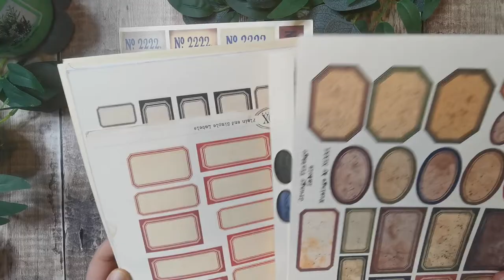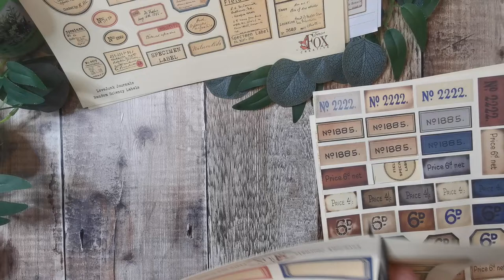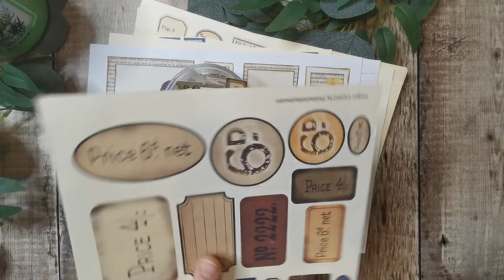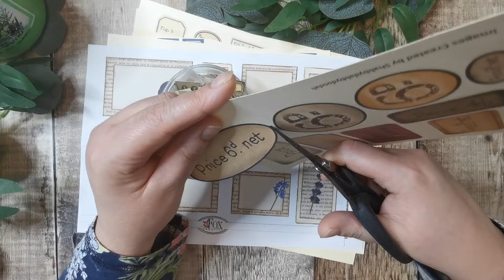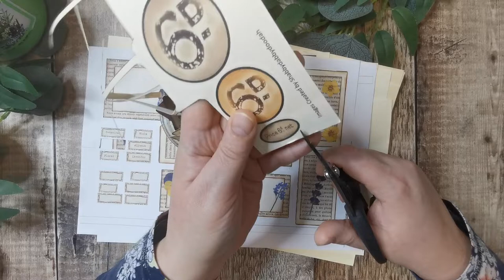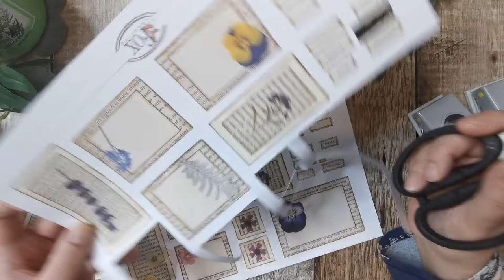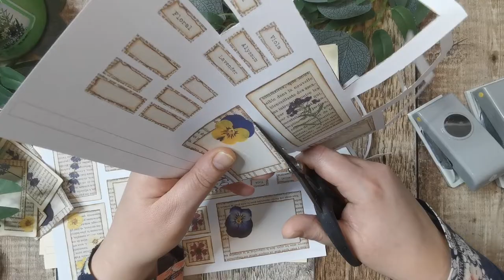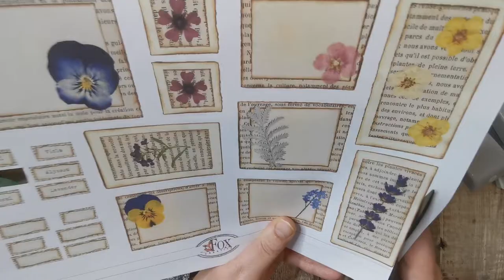December Daily - Vlog - 22nd of December 2020 - Junk Journal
🌿Hi There ! I'm Tania from Tatty Treasure, thank you for joining me. I make junk journals, Ephemera and embellishments. I'm inspired by all things botanical and nature🌿

Here's me Documenting December 2020

🌿If you are enjoying my content then please give me a thumbs up, leave me a comment and consider subscribing to my channel, it really does help my videos to get seen in search and helps my channel to grow🌿

🌿For anyone that wants to make a small contribution to the Tatty Treasure Journey, there is a link on my channel header for making a contribution through PayPal or consider joining my Patron.
Which all help me continue to create free content.
I also have an Amazon Wish List should you wish to help with supplies

🌿Mailing address -
Tania Bowmar
4 Valley Road
Kimberley
Nottingham
Ng16 2hl
UK

🌿Everyday Items I use🌿
Tickets - Guest Checks - Straw paper - Eyelash Trim
Die cuts and envelopes